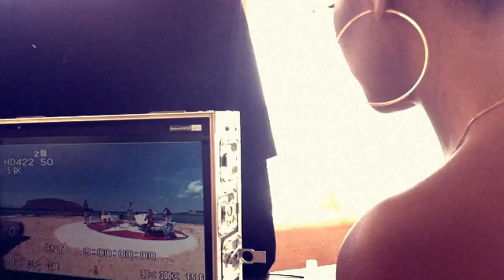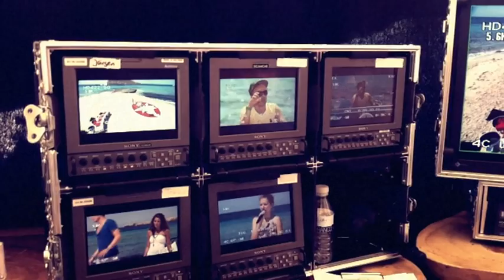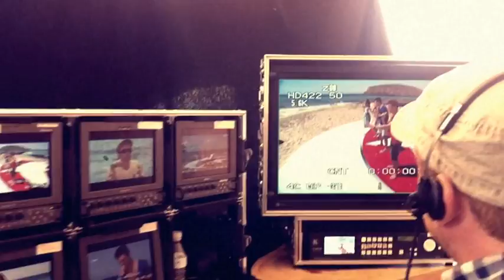Popstars "Ich laufe" (Lucy's Cam)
Ein toller Auftritt der Popstars Kandis an dem wunderschönen Strand bei Cala Comte... Tim Bendzko's "Ich Laufe" aus der Regieperspektive.